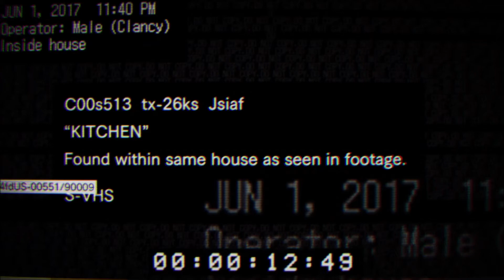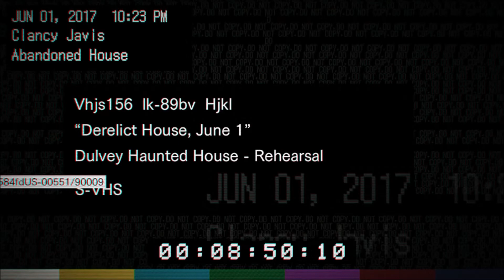Back In The House | Resident Evil 7 Teaser | Part 2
With the newest update coming out recently, I thought I would return to the Baker House.

New to the channel? Start off with these!:
Super Smash Bros. for Wii U

And I believe that's it! I hope you enjoy the video and have a great day!! -AgentBlackieChan